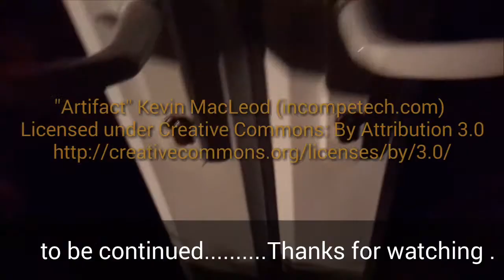Painting a lion (part one) Wendykimberleyart.com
Techniques and  processes used to paint a magestic African  lion in acrylic paints on canvas. A big project so video in two parts. Excuse the talking in the background , had my audio book playing in the background ;D